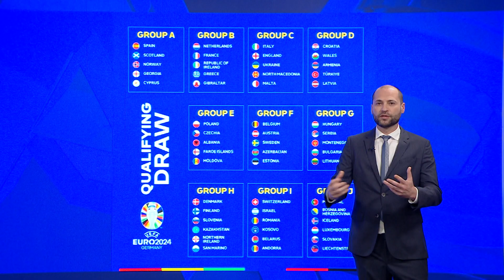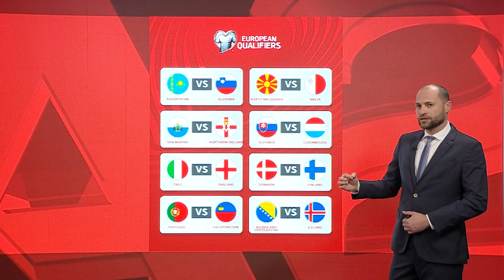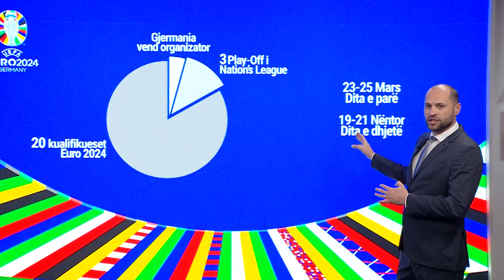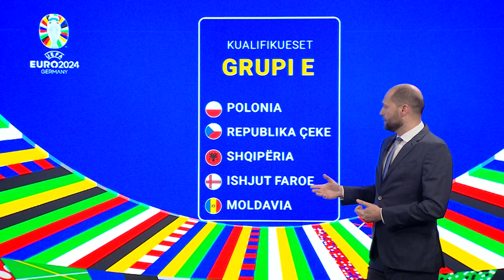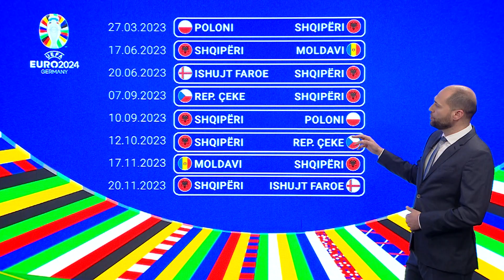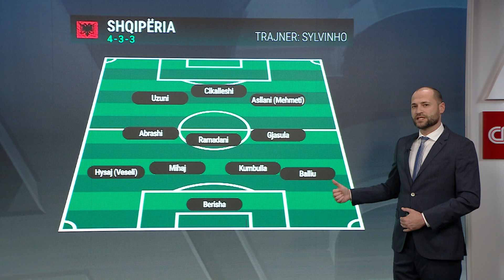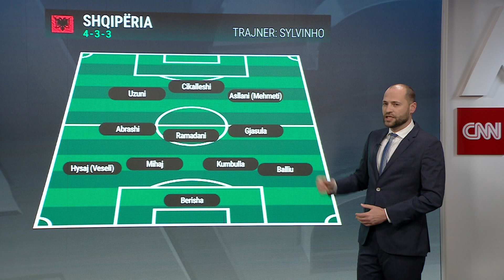Nis rruga drejt EURO 2024, çfarë duhet të dini për turneun gjerman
Prej mbrëmjes së të enjtes nis rrugëtimi drejt EURO 2024, turneut që zhvillohet në Gjermani. Skuadrat kontinentale janë ndarë në dhjetë grupe kualifikuese, ku do të shpërndahen 20 bileta për finalen e turneut, me Shqipërinë që po përgatitet dhe shpreson në një pjesëmarrje të dytë historike.
Gazetari Erald Kodhelaj tregon në Ditarin e A2 CNN gjithçka duhet të dini për turneun.